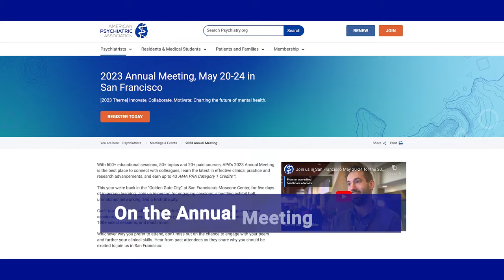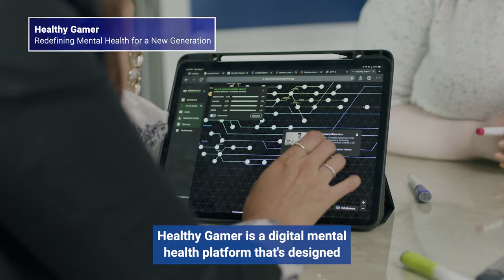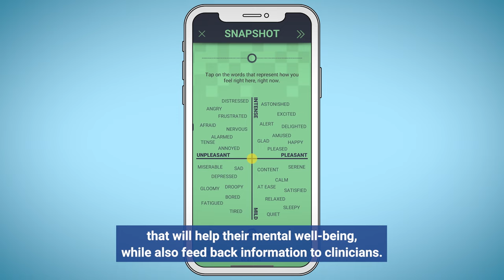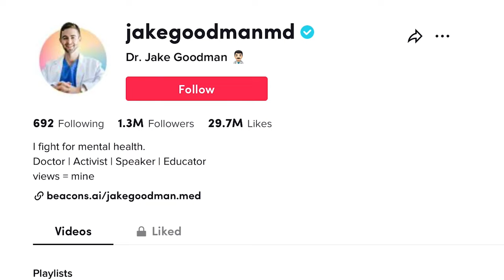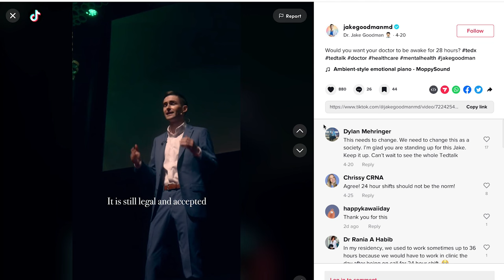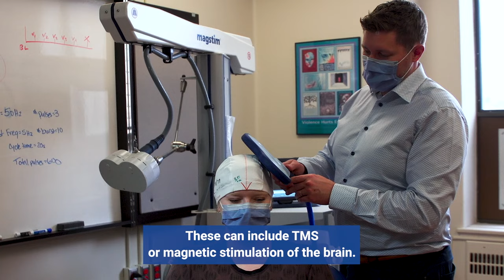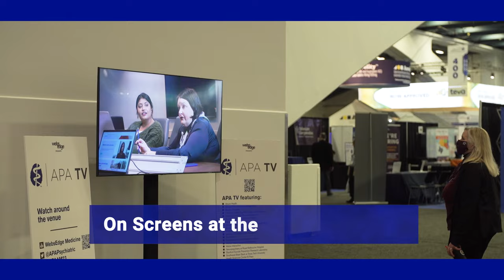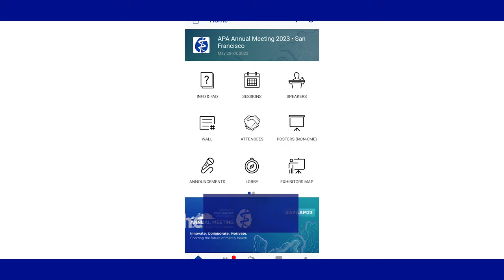APA TV 2023 Episode 3 - Technology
It’s our third show here in the golden gate city and so far we’ve looked at the impact psychiatry has on society – and society on it – as well as new insights into the impact the body has on the mind. Today though we’re looking at technology – both the impact of smart devices and digital interventions on treatment itself, and the wider impact technology is having on our mental health.

From the meeting:
Tuesday Highlights at the 2023 Annual Meeting of the APA
A Road Map for Mental Health with Rebecca Brendel, President, APA
Using Social Media to Educate, Advocate, and Empower with Jake Goodman, M.D., M.B.A.
AI Analysis of Conversations on Depression and Suicide with Ruby C. Castilla Puentes, M.D., Dr.P.H. and Tatiana A. Falcone, M.D.